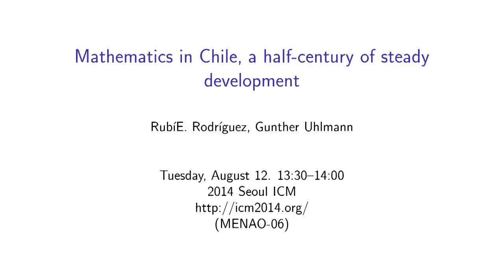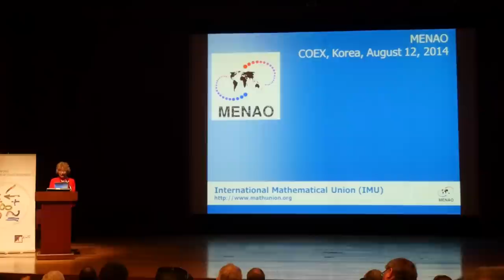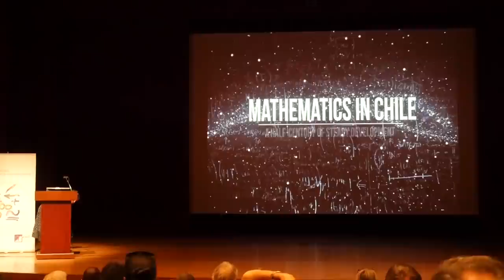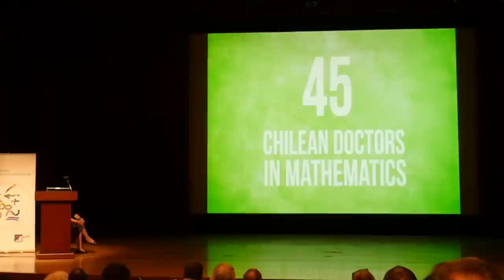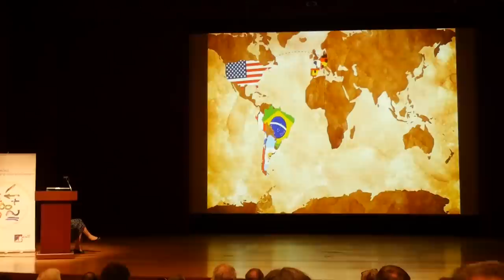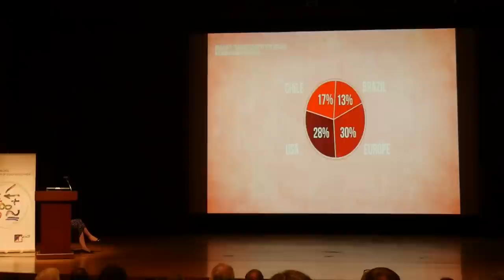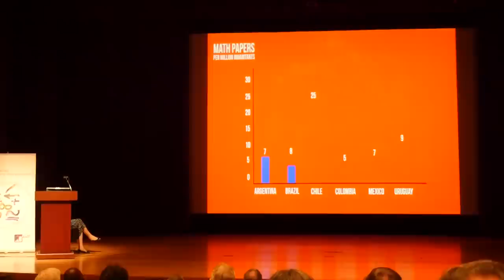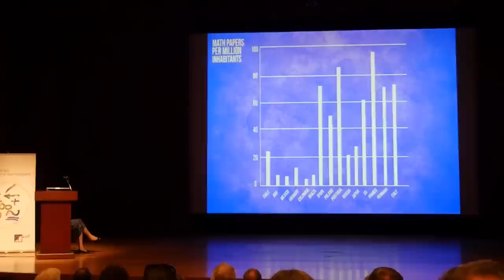ICM2014 VideoSeries MN06: R. Rodriguez, G. Uhlmann on Aug12Tue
Speaker: R. Rodriguez, G. Uhlmann
Title: Mathematics in Chile, a half-century of steady development